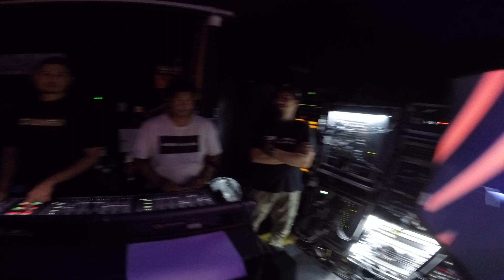JACLYNN VICTOR X AINA ABDUL CINTA SATU GEGAR VAGANZA 9 MINGGU 5 (PERCUSSIONCAM)